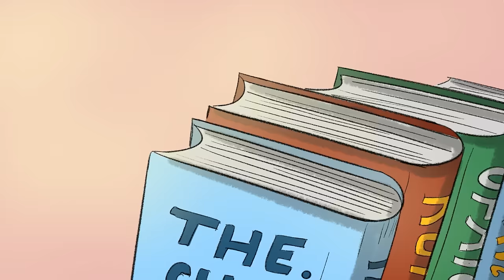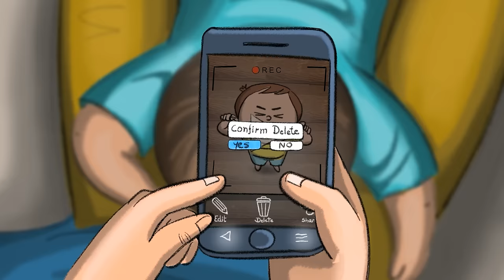Off Camera - Award Winning Animated Short Film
Off Camera is a thought-provoking and captivating animated short film that illustrates the profound influence of social media in our lives. The film is a stark reminder of the power of social media in shaping our thoughts, opinions, and actions, and its impact on individuals and society as a whole.

This award-winning film has been featured in several short film festivals around the world, and it has garnered widespread acclaim from critics and audiences alike. The film's animation, storytelling, and powerful message have earned it a well-deserved reputation as one of the most compelling short films of our time.

If you haven't yet seen Off Camera, we highly recommend that you watch it as soon as possible. It's a powerful reminder of the impact that social media can have on our lives and the need to approach it with caution and mindfulness. So, take some time out of your day and watch Off Camera to see for yourself why it's so highly regarded.